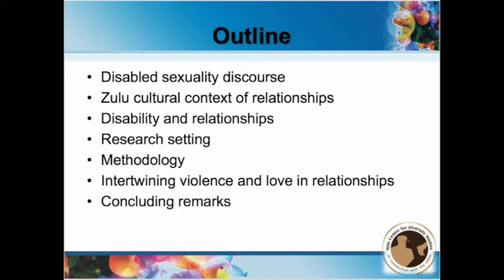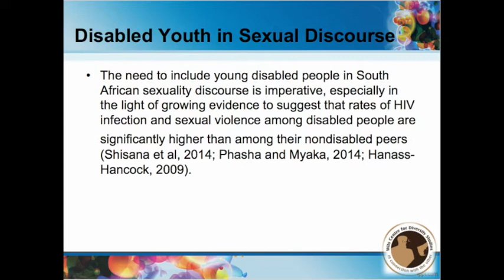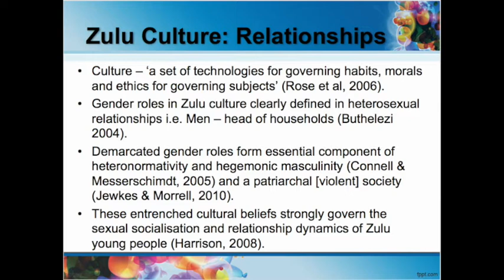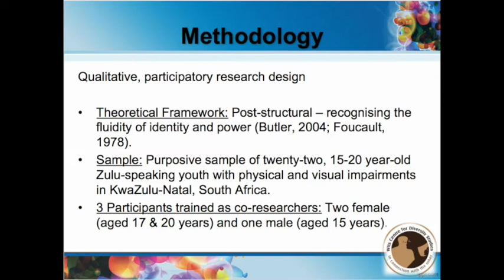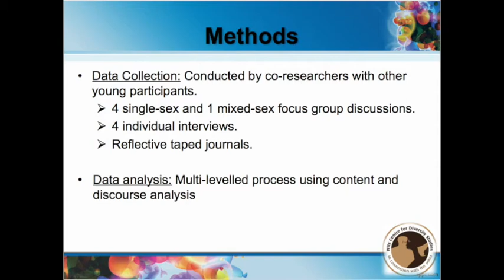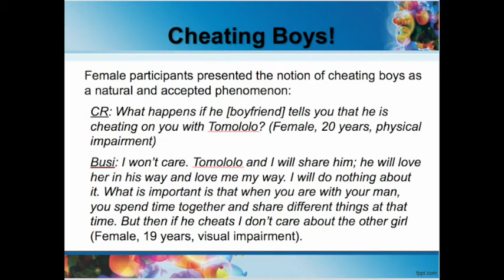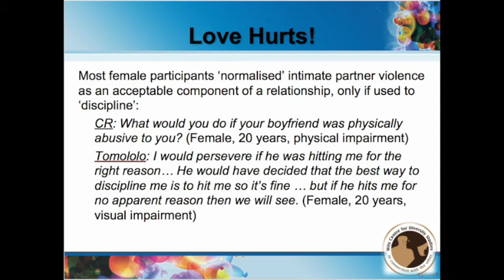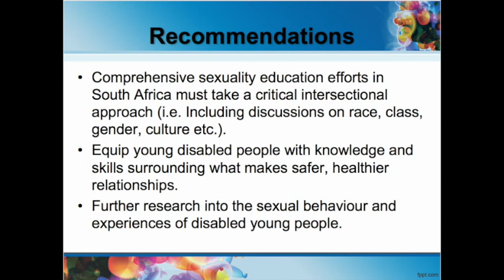Dangerous girls and cheating boys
Across South Africa there is a growing body of work that explores gender dynamics in heterosexual relationships between young people aged 15 and 24 years. This is mainly influenced by the high prevalence of HIV and the incidence of intimate partner violence in this age group. Most studies to date have been based upon non-disabled young people, with limited focus on young disabled people. In an attempt to address this gap, this presentation describes findings from a study conducted with 22 Zulu-speaking young people with visual and physical disabilities in KwaZulu-Natal. The presentation highlights how young disabled participants appeared to downplay their disability with respect to intimate relationships and accentuated the interweaving of complementary and contentious discourses surrounding multiple partners, gender based violence and cultural identity.

Dr. Paul Chappell

is a Researcher at the Centre for Diversity Studies, Wits University. Paul is an educational social scientist with a Doctorate in Education. As a disabled person, he has over 14 years of international experience in the field of inclusive development in relation to disability and diversity. His research interests include the development of sexual identities amongst youth with disabilities in the African context, and the intersections between gender, queer and disability studies. Paul has published extensively on issues related to disabled sexualities and inclusive development. As a registered therapist of sexuality, he also has wide-ranging experience in providing comprehensive sexuality education to disabled youth and their caregivers in South Africa. He is passionate about developing positive socio-sexual identities among disabled youth, and actively encouraging their involvement in research.